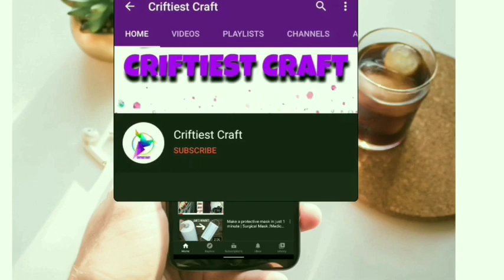latest dubai borka design for ladies / unique new fashion 2023 / new abaya design 2023 afghan kaftan